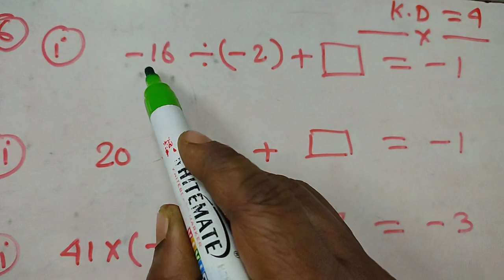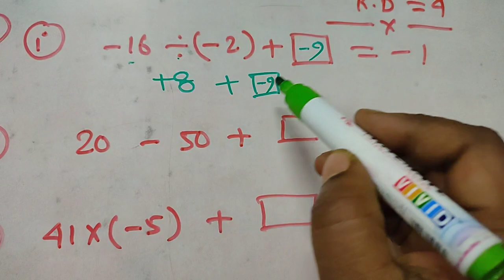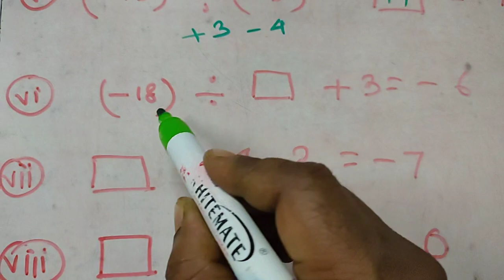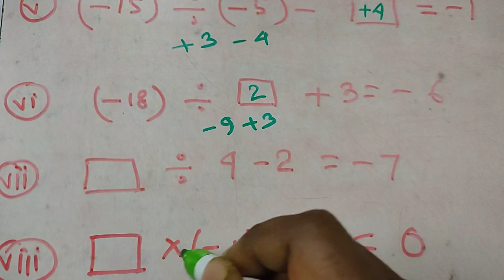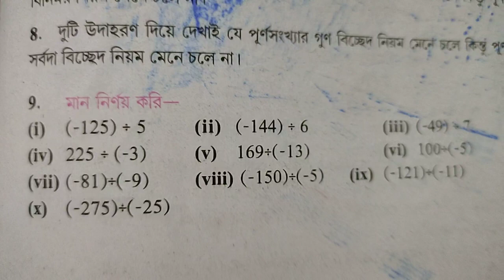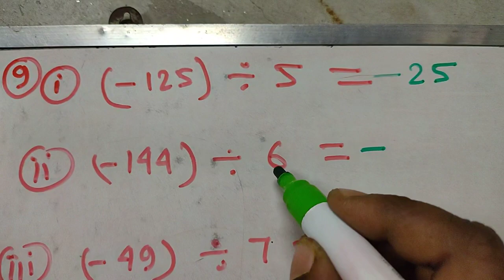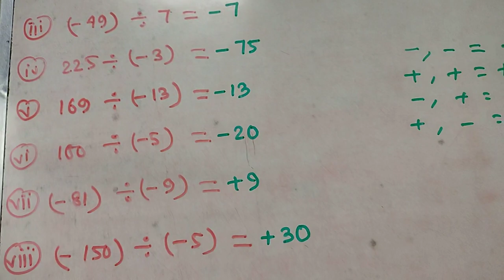ক্লাস VII CLASS VII||পার্ট 04 কোষে দেখি 4 KOSE দেখি 4||পূর্ণসংখ্যার যোগ বিয়োগ গুন ও ভাগ||অন্তিমপর্ব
ক্লাস VII CLASS VII||পার্ট 04 কোষে দেখি  4 KOSE দেখি 4||পূর্ণসংখ্যার যোগ বিয়োগ গুন ও ভাগ //
অন্তিম পর্ব শেষ
অঙ্ক নং 6এর i,ii,iii,iv,v,vi,vii,viii
7 এর i,ii,iii,iv,v,vi,vii,viii,ix,x